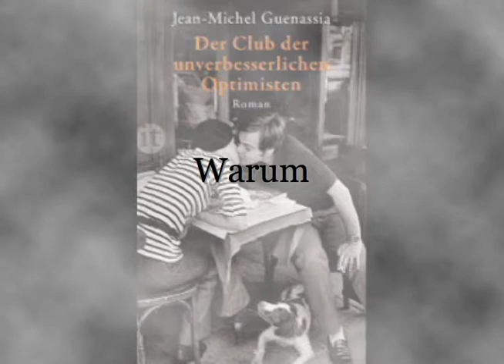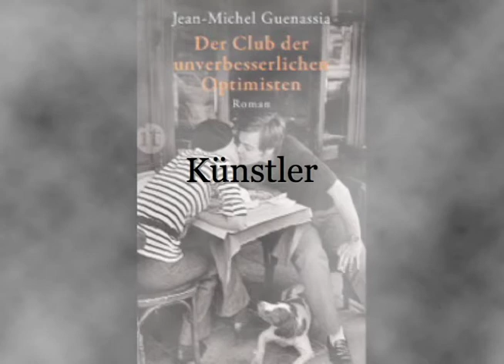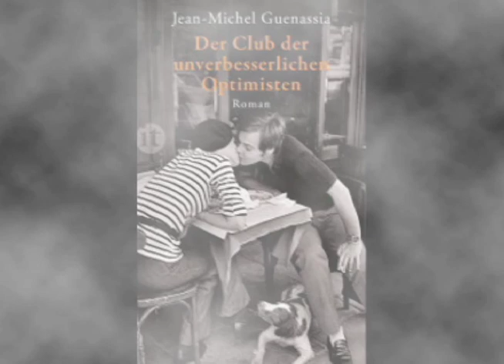Der Club der unverbesserlichen Optimisten, Roman von Jean-Michel Geunassia, Drei erste Seiten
Paris in den 1960er Jahren. Michel, gerade erst zwölf Jahre alt geworden, taucht ein in ein ganz neues Leben: Er entdeckt die Welt der Jugend und des Rock'n'Roll, atmet die Luft der Intellektuellen und Literaten, die mit Gitanes-Zigaretten und Sartre-Bändchen in den Cafés und auf den Boulevards eine neue Zeit diskutieren. Er wandert durch die Stadt, fängt durch die Linse seiner Kamera alle Winkel und Gassen ein und erlebt seinen ersten Kinofilm wie eine Erweckung ...
Eines Tages stößt er im Hinterzimmer eines Bistros zufällig auf den »Club der unverbesserlichen Optimisten«. Die folge­­nden fünf Jahre, bis zum Schula­­bschl­­uß, wird ihn diese­­ Versam­­mlung­­ von Männern­­ besch­­äftige­­n, die trotz­­ allem­­ Optimi­­sten gebli­­eben sind: Emigra­­nten aus dem Ostblo­­ck, enttäuscht­­e und verfo­­lgte Kommun­­isten­­, Juden, Querköpfe, Intell­­ektue­­lle, Schach­­spiel­­er. Deren drama­­tisch­­e Lebens­­gesch­­ichte­­n begle­­iten, kontr­­apunk­­tiere­­n, verdu­­nkeln­­ und erhel­­len Michel­­s Aufwac­­hsen.­­ Es ist die Zeit des Kalten­­ Kriegs­­. In Algeri­­en werde­­n die Unabhängigk­­eitsb­­estre­­bunge­­n bekri­­egt; der Rock 'n' Roll erobe­­rt die Jugend­­. Sascha­­, spät zum Club dazug­­estoßen, wird ausge­­schlo­­ssen.­­ Er hilft­­ Michel­­ bei seine­­n Anfängen als Fotogr­­af. Eine alte Geschi­­chte wird diese­­m Sascha­­ zur Last geleg­­t. Dabei hat er sich, damal­­s in der Sowjet­­union­­, korre­­kt verha­­lten -- was sich jedoc­­h erst nach seine­­m Selbst­­mord 1964 herau­­sstel­­lt. Im selbe­­n Jahr wird der Club gesch­­losse­­n. Michel­­s Liebe wande­­rt mit ihrer­­ Famili­­e nach Israel­­ aus. Michel­­ Marini­­ muß sich neu orien­­tiere­­n. (Inhaltsangabe des Verlags.)

ausgezeichnet mit dem "Prix Goncou­­rt des lycéens".

Sprecher: Frank Stieren